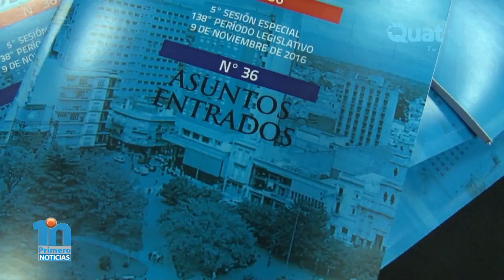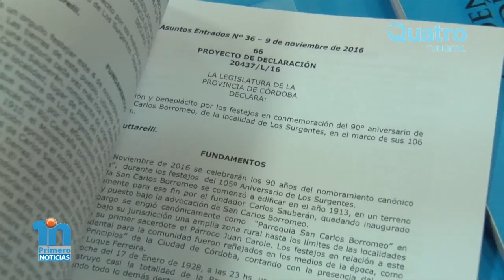Sesión de la Unicameral en Río Cuarto-José Pihen